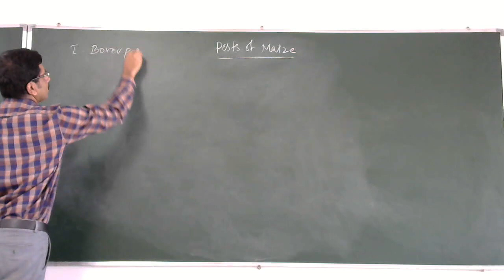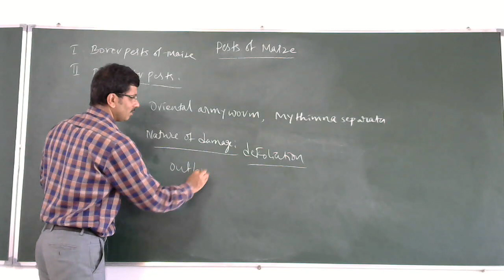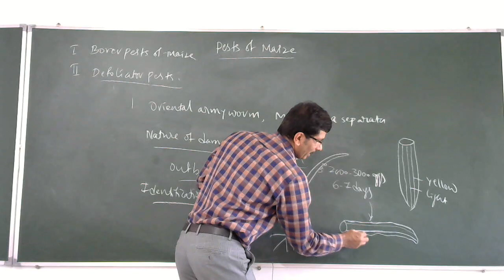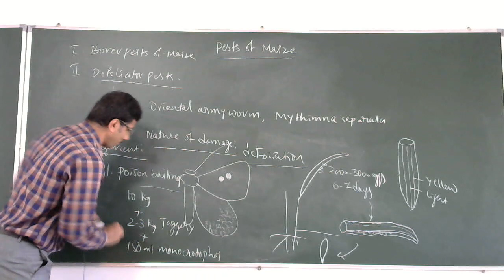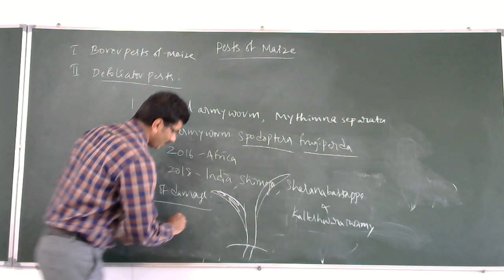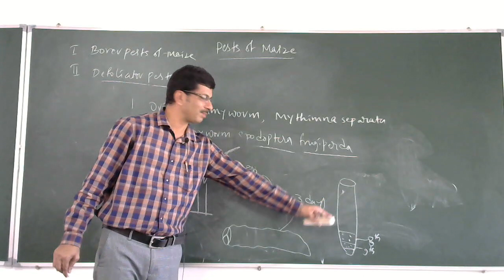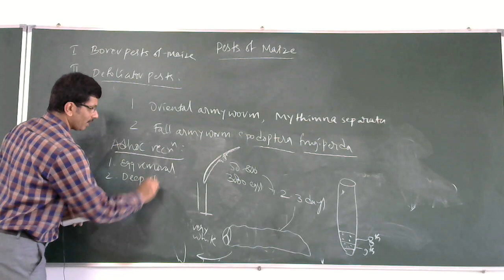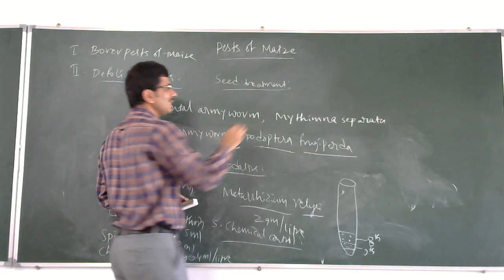Lecture 3 Pests of Maize 3b Defoliator pests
In this video, i will be concentrating on the two armyworms which are defoliator pests of maize (I) Oriental armyworm and (ii) Fall armyworm.  It's a green board presentation.